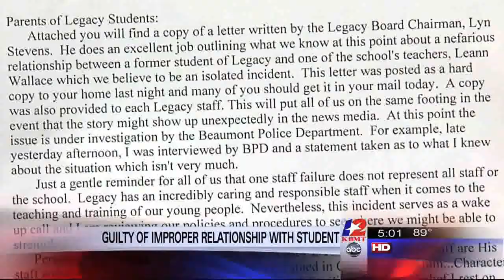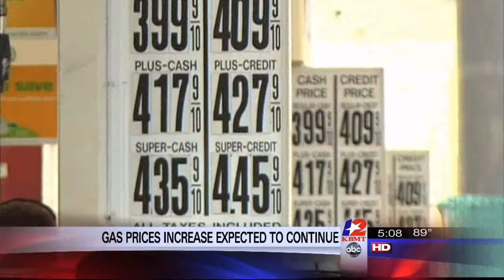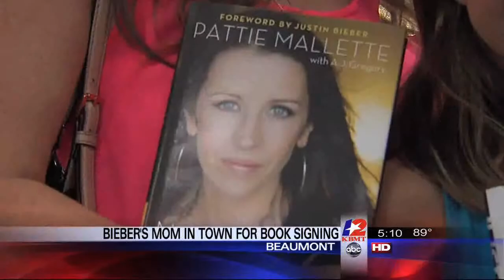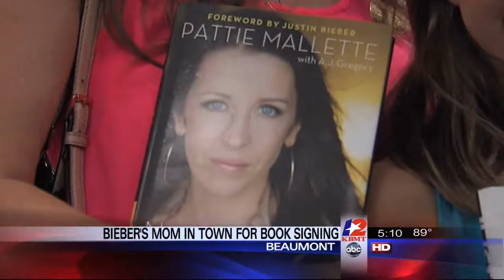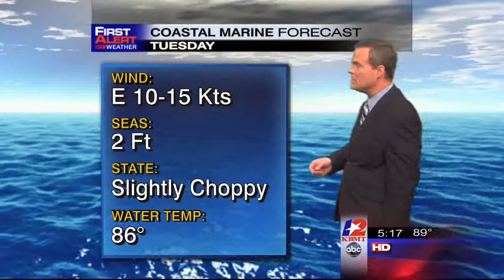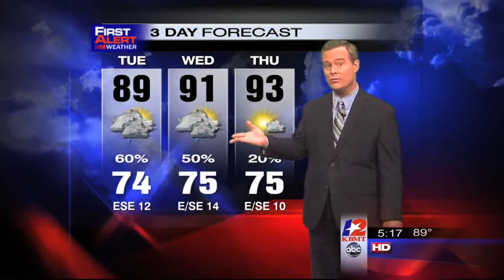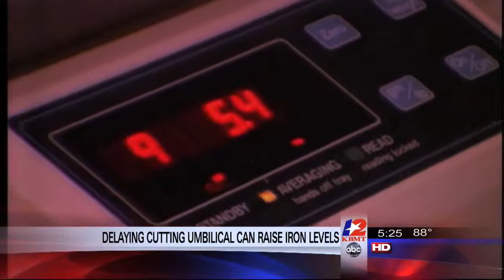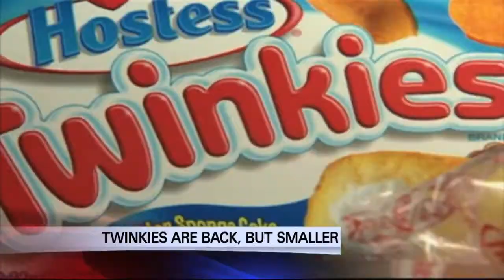Producer Resume Tape:Teacher Student Relationship